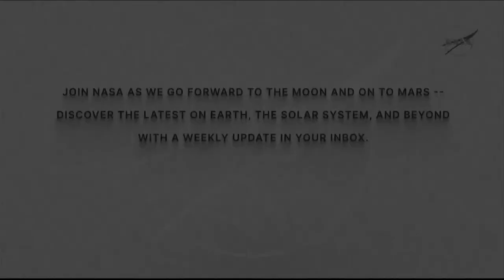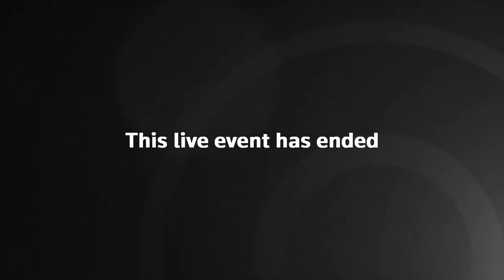LIVE: Russian crew arrives at International Space Station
Russian Soyuz MS-21 crew Oleg Artemyev, Denis Matveyev and Sergey Korsakov arrive to the International Space Station.